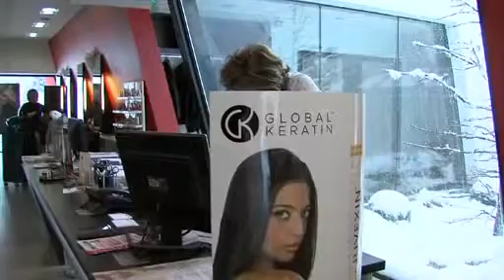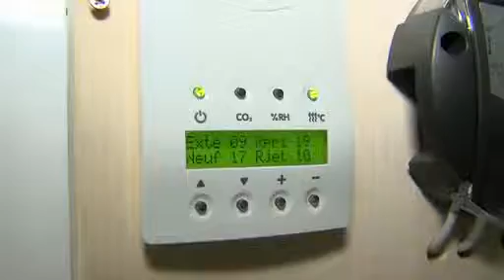étanchéité à l'air, guide à l'usage des professionnels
Guide et DVD rélaisés avec le soutien de la Région Pays de la Loire et l'Ademe.